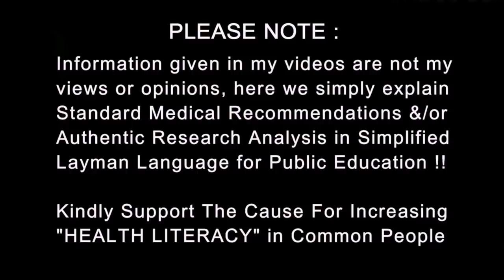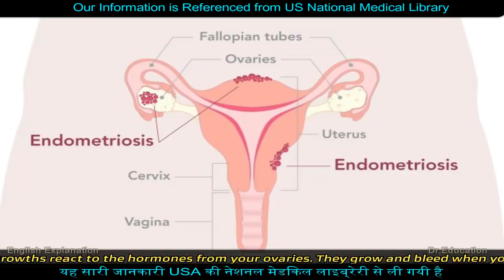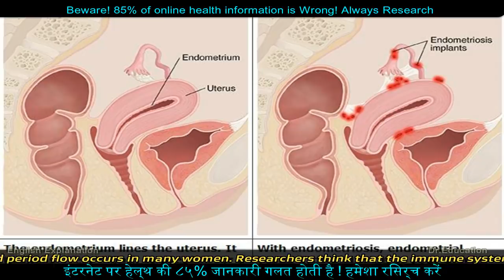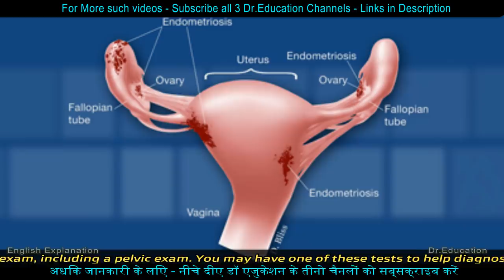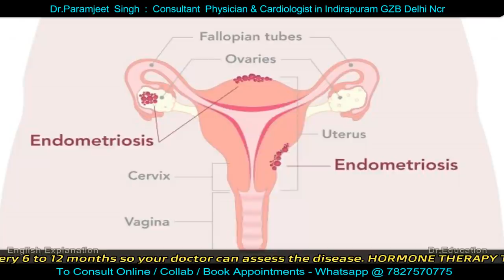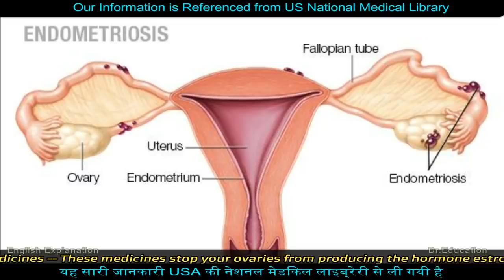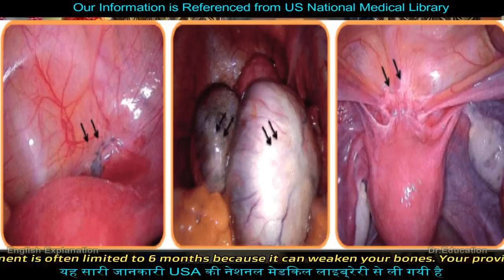Period Problems & Pelvic Pain might be Endometriosis or Endometrioma | Dr.Education Hindi Eng